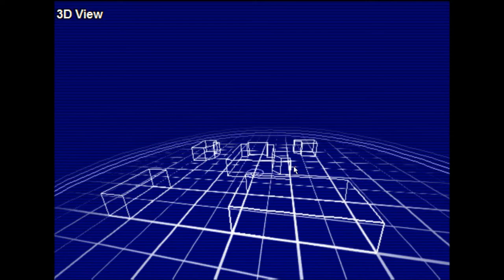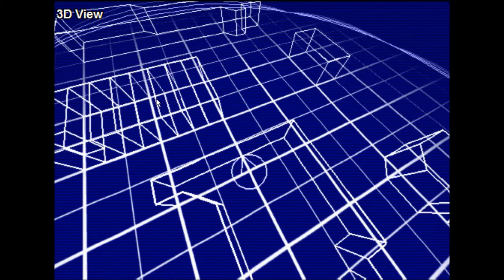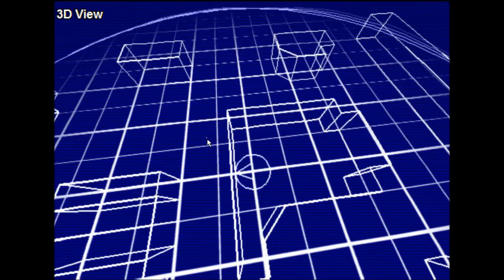IKnow 2kTwelve(Remix)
•Self-Made Minimal-Techno

Used for the Clip:
Nullsoft AVS-Editor Plugin for Winamp
Architectual Design - Community Pick